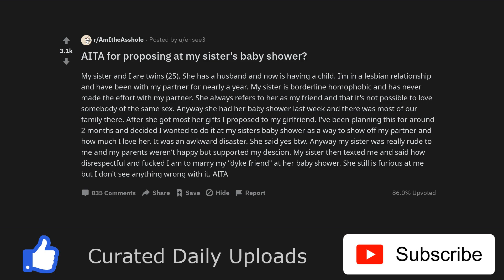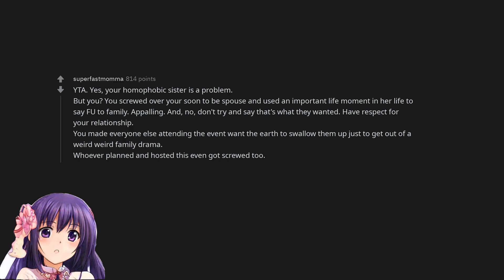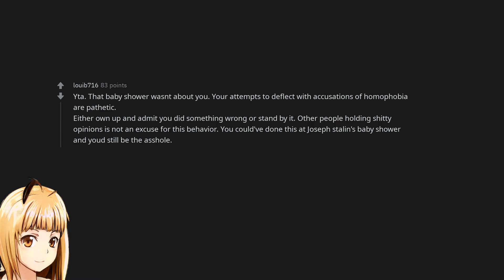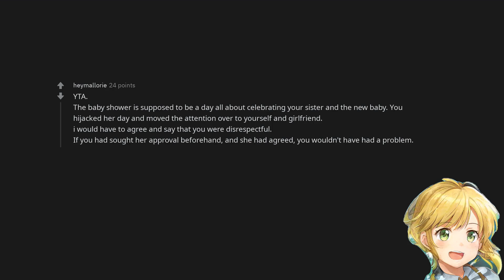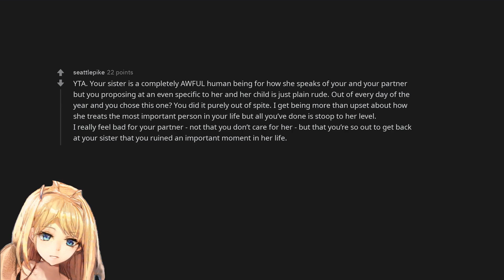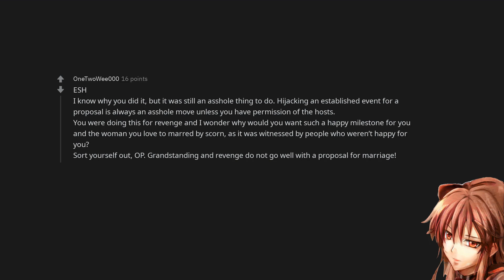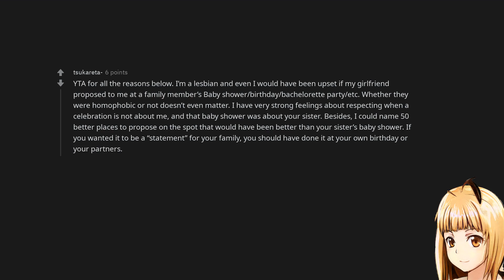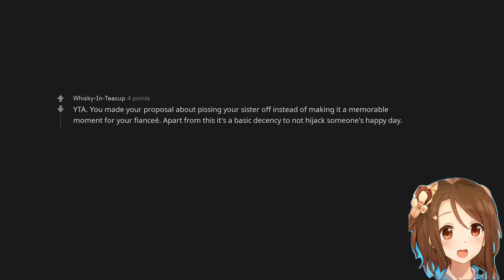AITA for proposing at my sister's baby shower?